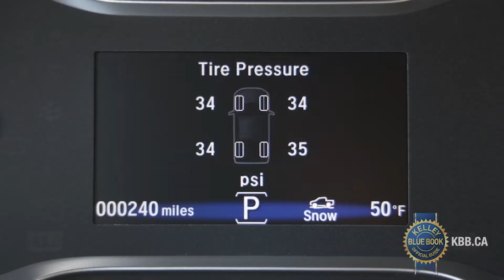Principales raisons d'acheter la Honda Ridgeline 2022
Visit kbb.ca for pricing, car values, expert reviews and more.

Visitez kbb.ca pour les prix, les valeurs des voitures, les avis d'experts et plus encore.